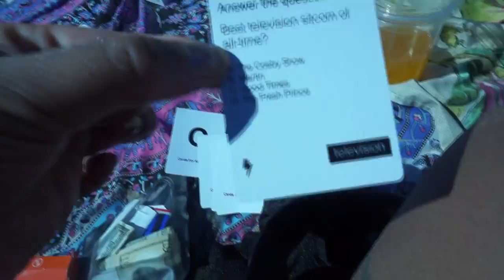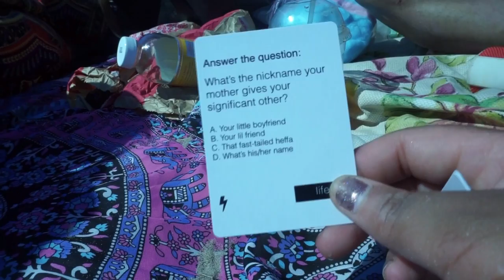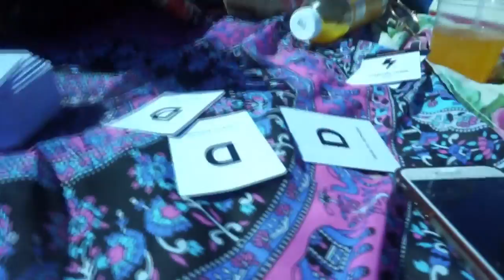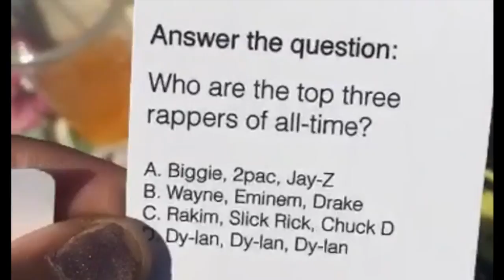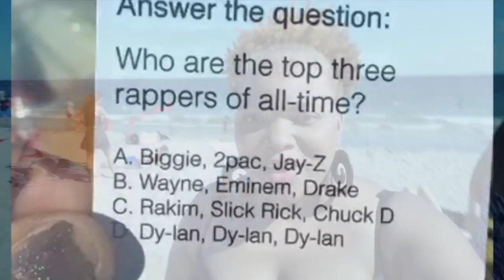How I Lost My Black Card (Black Card Revoked), Exploring Coney Island, Girls Beach Day | NYC Vlog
In my latest vlog I take you guys along with me to Coney Island, a famous beach and boardwalk in Brooklyn, NY. We rode the world famous Cyclone, played a fun card game called Black Card Revoked, and even danced a little!